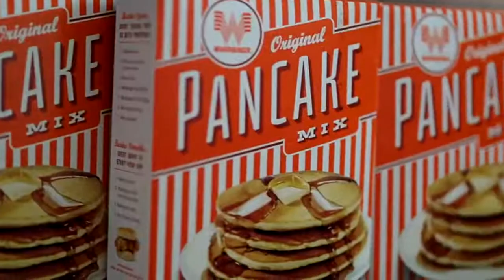Tiger Resource Center Promo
Grambling State University Tiger Resource Center Promo